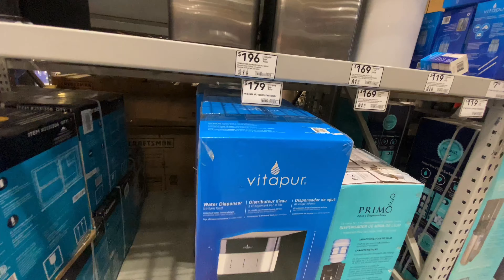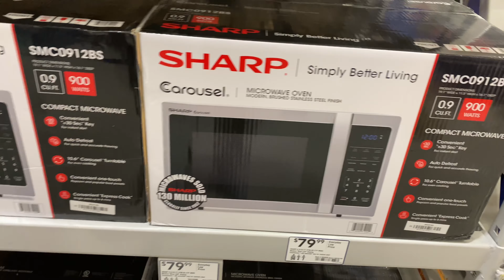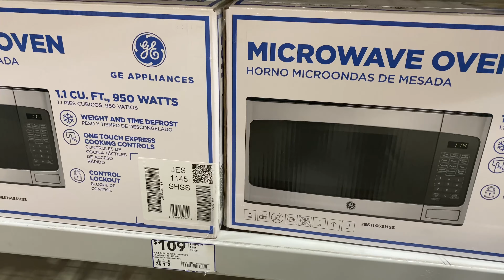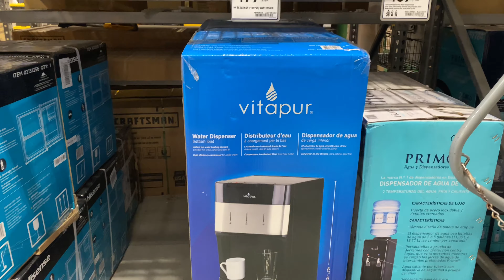Lowe’s Water Coolers, Freezers + Microwaves. Come Browse With Me!!!!